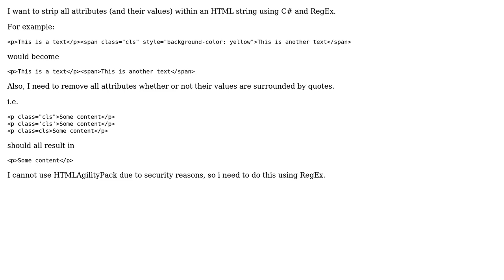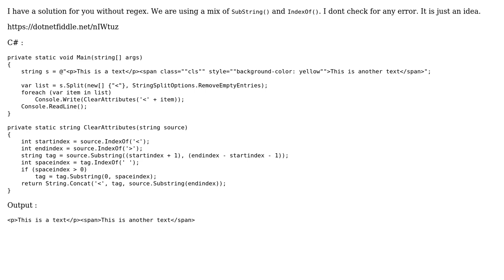HTML Attribute Stripper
With thanks & praise to God, and with thanks to the many people who have made this project possible! You are responsible for your own actions.